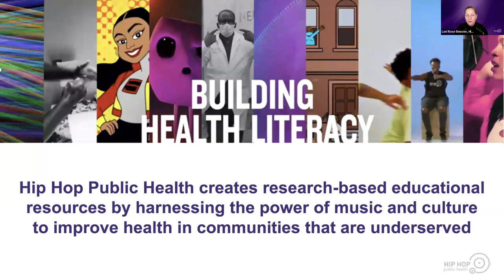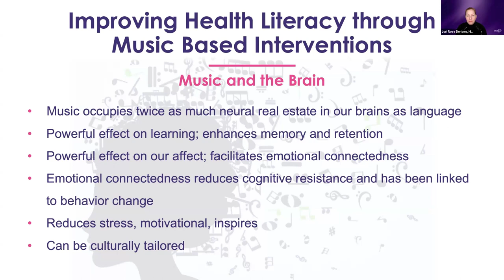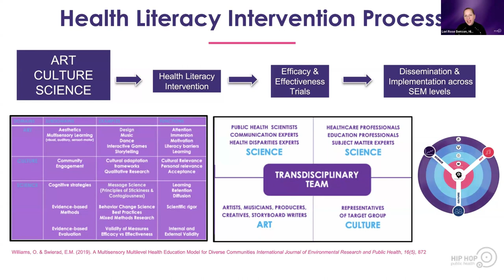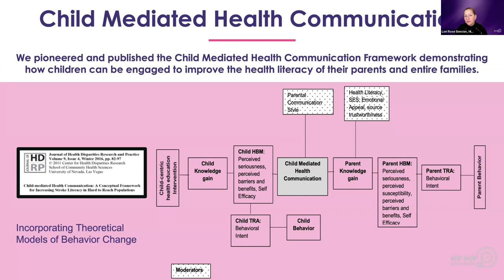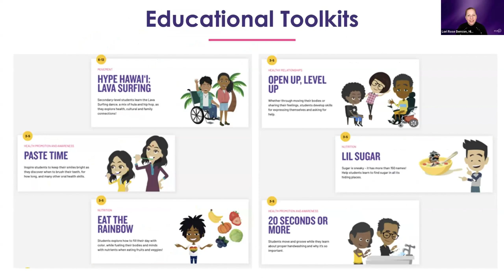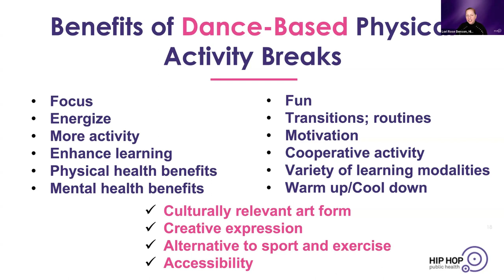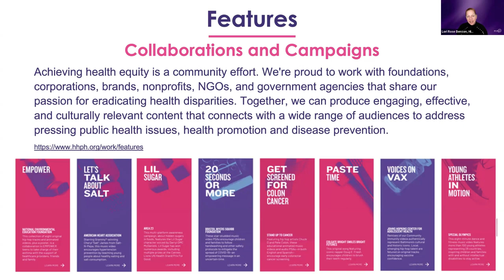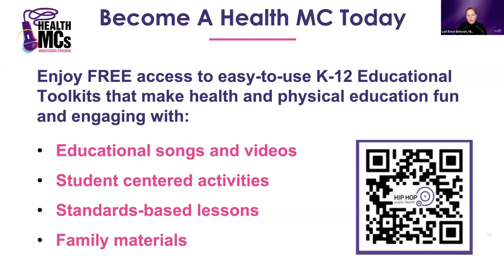Harnessing The Power of Music, Movement, Culture, And Science to Build Youth Health Literacy and Ins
Lori Rose Benson, CEO of Hip Hop Public Health, a non-proﬁt dedicated to
creating and disseminating research-based educational resources by harnessing the power of music and culture to improve health in underserved communities. Lori will take us on a journey through Hip hip-hop public Health’s visionary approach to enhance health education and public
health communication via the intersection of music, movement, culture, and science, revealing how these elements can be harnessed to cultivate positive health behavior change among today's youth.